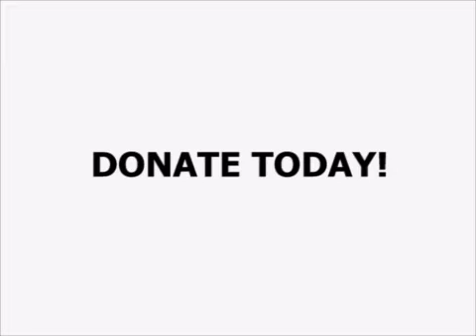It Just Takes One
The Boys & Girls Clubs of South Central Texas reminds you that it just takes one to make a difference.